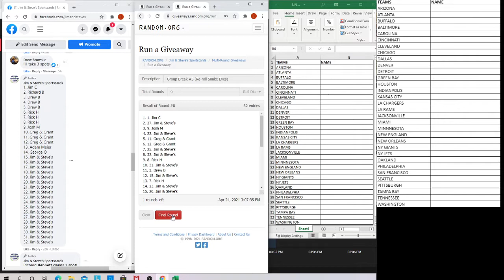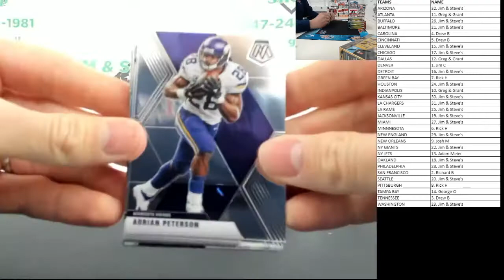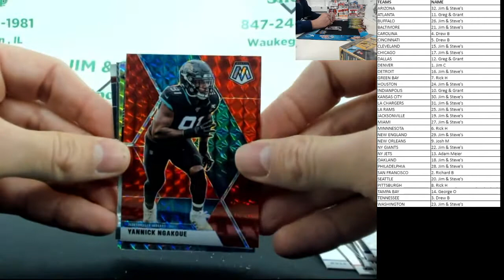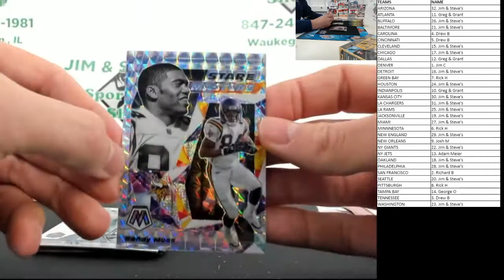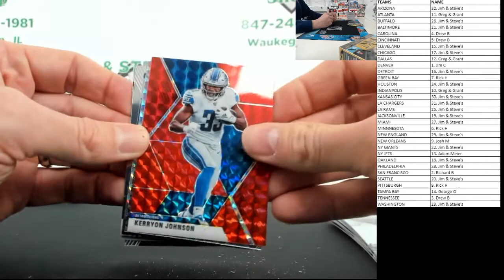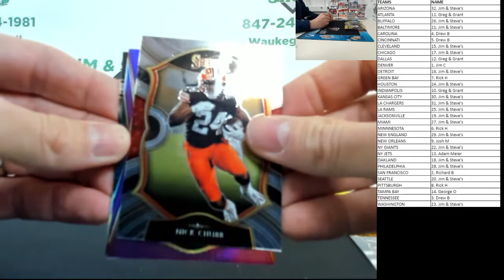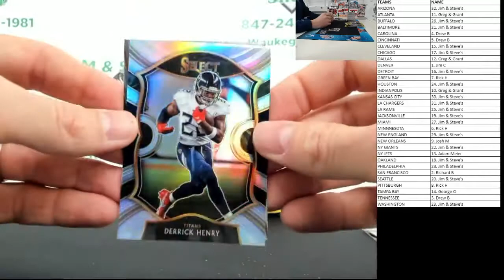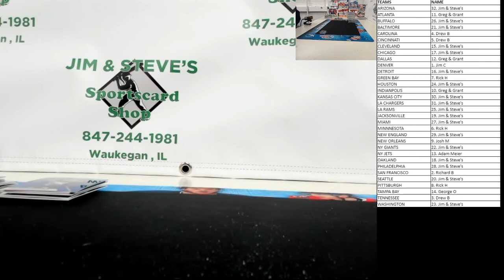Group Break #5 - (3) Box Random Team Football Mixer with 2020 Mosaic, Select, and Contenders Optic!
Group Break #5 - (3) Box Random Team Football Mixer

(1) 2020 Mosaic Hobby
(1) 2020 Select Hobby
(1) 2020 Contenders Optic